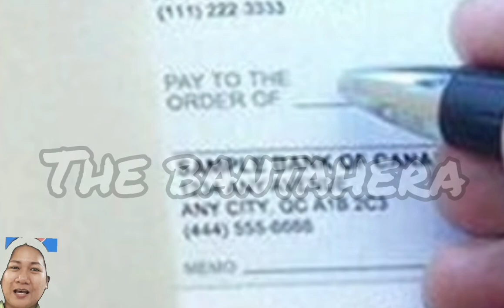MARRY ME MARRY YOU: Kasunduan || EP 2/2 September 20, 2021